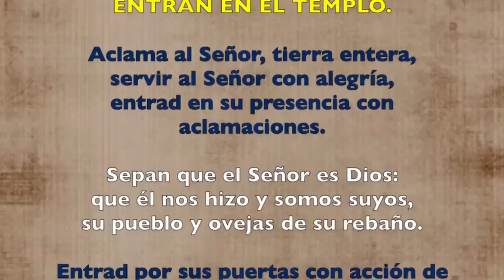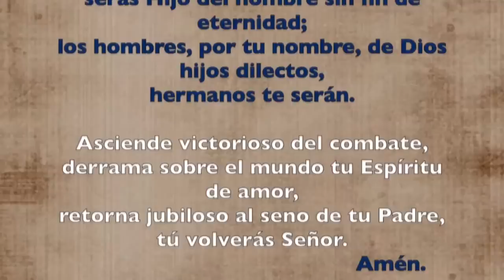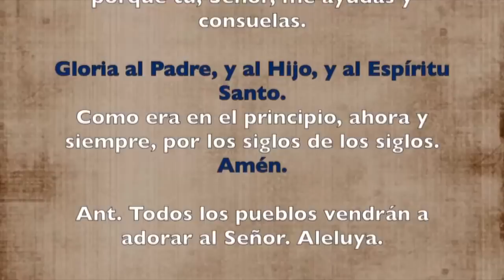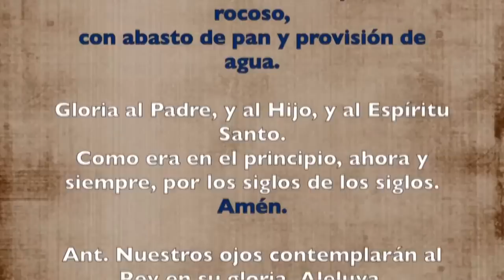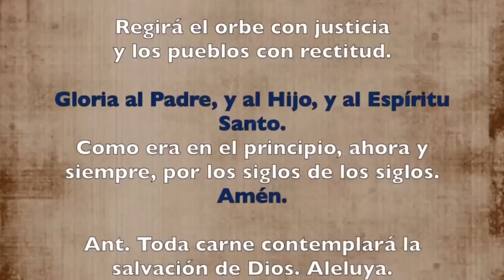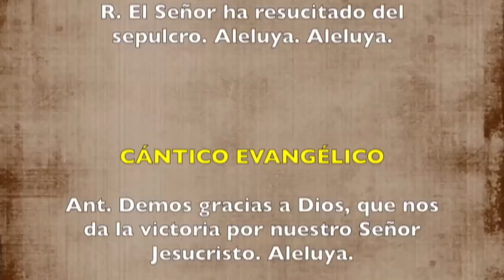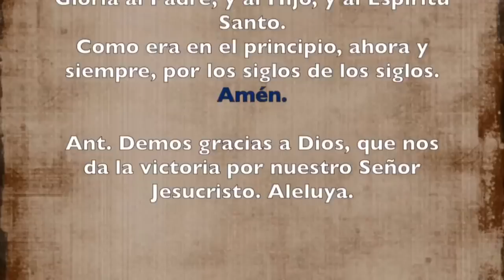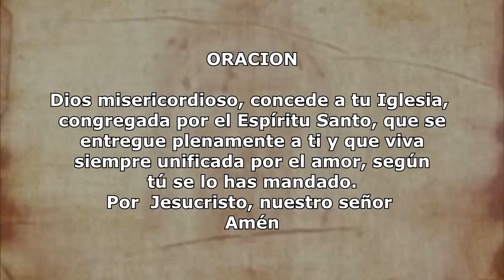Oración de la mañana (Laudes), MIÉRCOLES VII semana de Pascua | Padre Sam | Producción Crisol